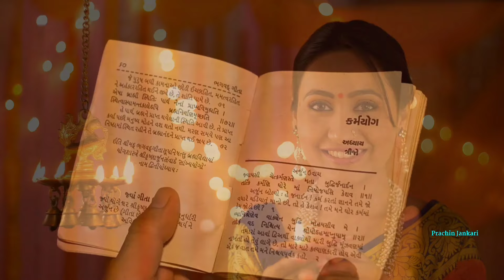दीपावली पर जिस घर मे 2 सब्जियां बनाई जाती है, मां लक्ष्मी दौड़ी चली आती है धन वर्षा होगी दिवाली 2024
Diwali 2024...